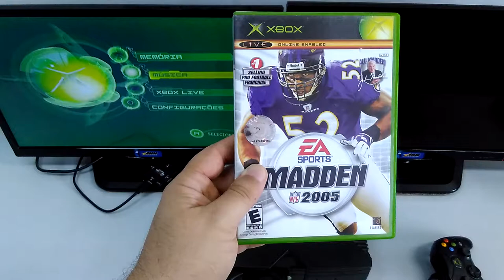Produto ML - Madden 2005 - Xbox Classico